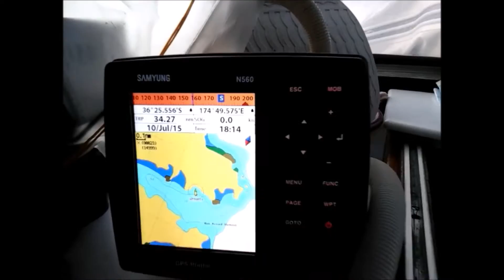Sailing Auckland to Kawau single handed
Sailing single handed Auckland to Kawau aboard S/V Phantom. Lidgard 32.